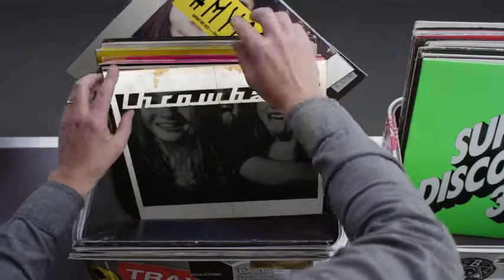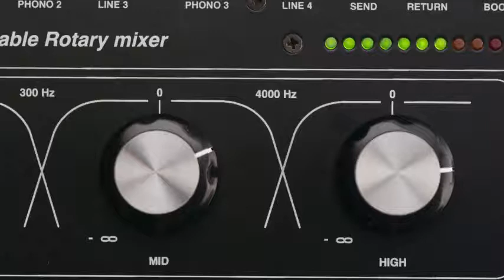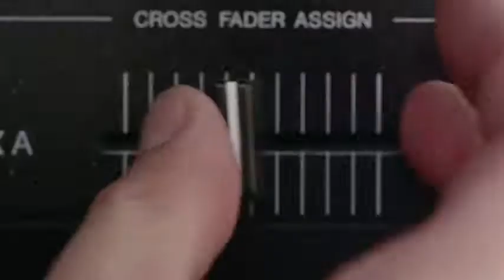Hashtag My Ass - Larawesome_ Record Box